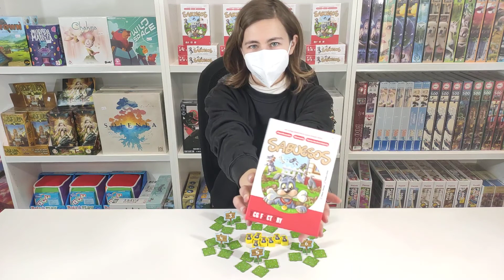Tutorial Sabuesos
¿Cómo se juega a Sabuesos? ¿A quién se lo recomendamos? Descúbrelo en el vídeo.
*Válido en las categorías de Juegos de mesa, puzzles y Merchandising. No acumulable con otras ofertas.